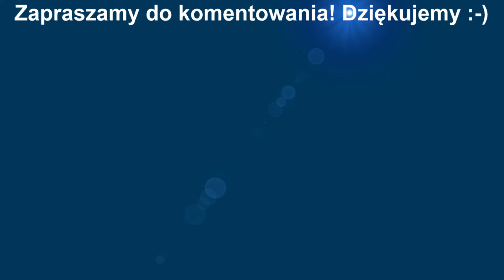Jak łatwo naostrzyć tępe noże kuchenne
Ostry nóż ułatwia przygotowanie posiłków, krojenie mięsa, wędlin i chleba. Pokazuję trzy sposoby naostrzenia tępego noża. Po obejrzeniu tego filmu będziesz umiał naostrzyć każdy nóż :)